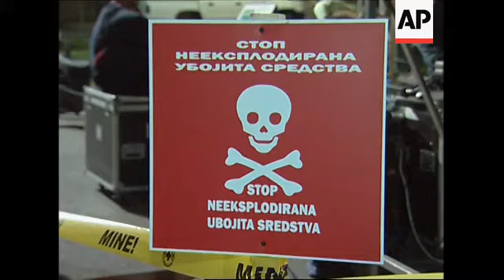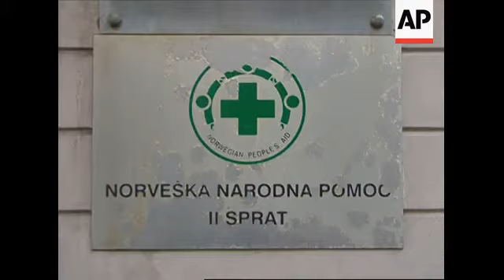Bus starts trip through Europe to push for treaty banning cluster bombs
++NIGHT SHOTS++
1. Wide of the stage
2. Close-up of sign reading: (English) "Ban cluster bombs - sign in Oslo"
3. Close-up of poster showing cluster bombs
4. Cluster bomb victim, Branislav Kapetanovicin, in a wheelchair in front of stage
5. Close-up of the "Ban Bus"
6. SOUNDBITE: (English) Petter Eide, Secretary General of the Norwegian People's Aid (NPA):
"I am absolutely sure that there will be a treaty in December in Oslo, and I am also sure that there will be many countries behind it. But we still need to gather more support, because the more countries we have and the more public support that's behind it the stronger the treaty will be. Because even if we have a treaty it could be either a weak treaty or strong treaty. And we have just seen some weeks ago that even if there was some kind of a treaty coming up in the future, both Georgia and Russia used cluster munitions in the war between them."
7. Close-up of sign reading: "STOP unexploded deadly ordinance"
8. Close-up cluster bomb container
9. Organisers preparing display of cluster bomb parts
10. SOUNDBITE: (English) Emil Jeremic, NPA Regional Representative :
"We hope and expect that as many countries possible will come to Oslo and show the courage to sign the treaty banning cluster bombs on the 3rd of December in Oslo, Norway this year."
11. Jeremic on stage
12. Area set up for demonstrating cluster bombs
13. Pull out from close of amputated hand to mid shot of Kapetanovic
14. Cluster bomb container lids
15. Various of cluster bomb parts being placed in sand box display
16. Wide of stage
17. Close-up of sign on the wall reading: "Norwegian people's aid"
18. Close up of the "ban bus"
19. Organiser wearing 'ban cluster bombs now' t-shirt
20. Organisers packing bus
21. Mid shot of the organisers in the van leaving
22. Bus driving away
STORYLINE:
And international group of campaigners launched an eight week campaign trail throughout Europe to convince governments to sign a treaty banning the use of cluster bombs.
The Cluster Munition Coalition (CMC), launched a "Ban Bus" at an event in Belgrade on Wednesday evening, a day before the bus began its journey  through European nations.
The final stop of the bus will be at the treaty signing ceremony in Oslo on  December 3, 2008.
The CMC is a global network of over 250 civil society organisations working in 70 countries to end the harm caused by cluster bombs.
Launched in November 2003, founding members of the CMC include; Human Rights Watch, Handicap International and other leaders from the Nobel Peace Prize-winning International Campaign to Ban Landmines which secured the 1997 Mine Ban Treaty.
Indiscriminate cluster weapons will be banned under the Convention on Cluster Munitions (CCM) due to be signed by 109 countries in the Norwegian capital.
The agreement permits cluster weapons only if they can reliably identify targets and deactivate or self-destruct if they miss.
The group claims that cluster bombs caused more civilian casualties in Iraq in 2003 and Kosovo in 1999 than any other weapon system.
Areas where cluster bombs have been used in the past often remain littered with unexploded devices that can go off when accidentally disturbed or handled by children.
The CMC say that cluster munitions stand out as the weapon that poses the gravest dangers to civilians since antipersonnel mines, which were banned in 1997.
They argue that there is currently no provision in international law to specifically address problems caused by cluster munitions.
Also on stage was a cluster bomb victim, Branislav Kapetanovicin.